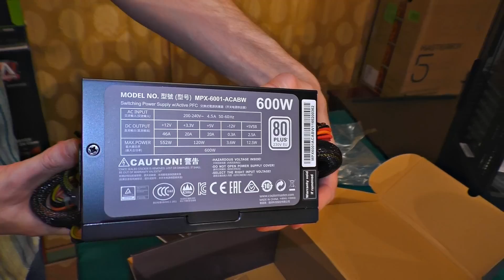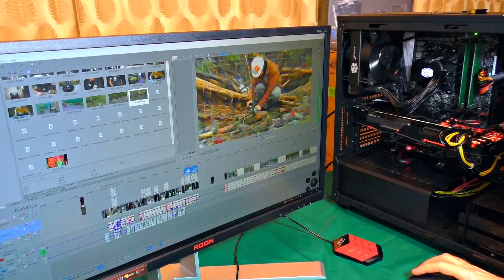✅Шок! Молния поймала КРЕОСАН! Что случилось с компьютером?!?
В середине апреля  в наш дом попала молния и у нас сгорел компьютер. Мы собрали новый компьютер, вот конфигурация: